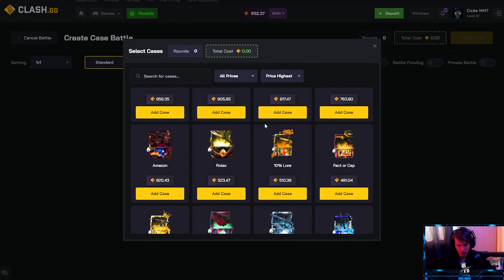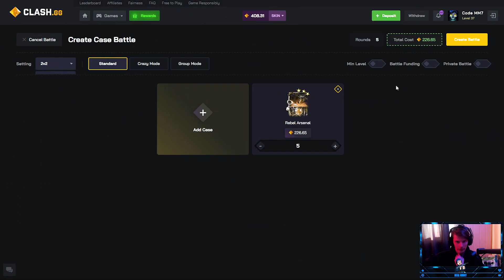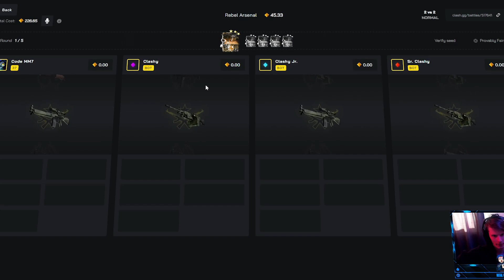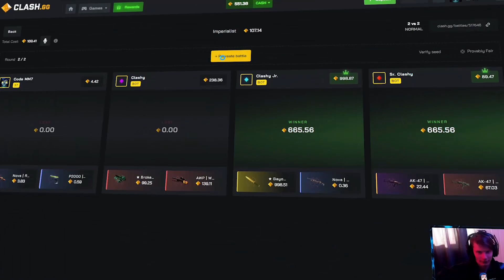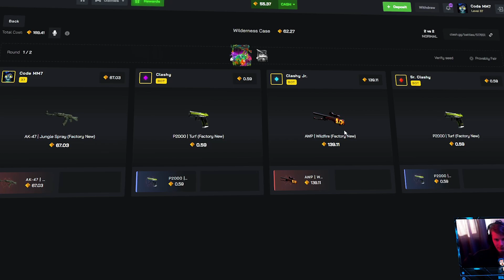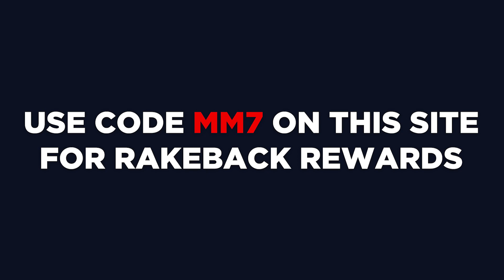BACK TO BACK PULLS ON THE REBEL ARSENAL CASE!